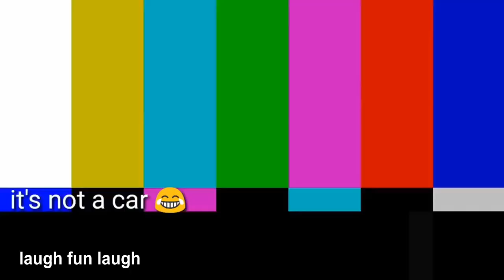funny car compilation. Relax and enjoy.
Disclamier: This channel may use some copyrighted materials without the specific authorization of the owner but the contents used here falls under the "Fair Use" Copyright Disclaimer under section 107 of the Copyright Act 1976, allowance is made for "Fair Use" for purposes such as criticism, comment, news reporting, teaching, scholarship and research.Fair use is a use permitted by copyright statute that might otherwise be infringing.